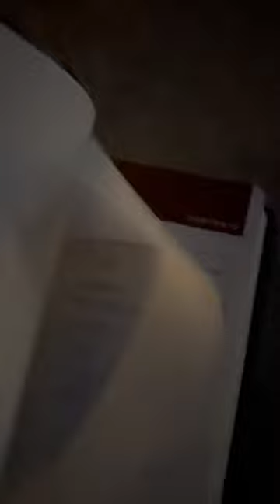Layers (Official Music Video)